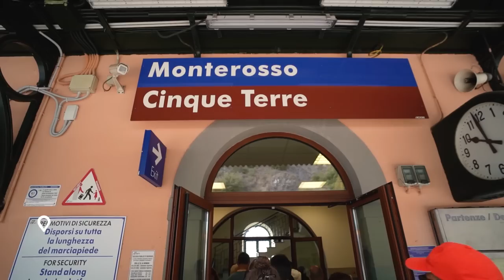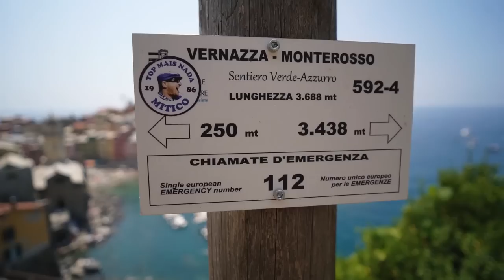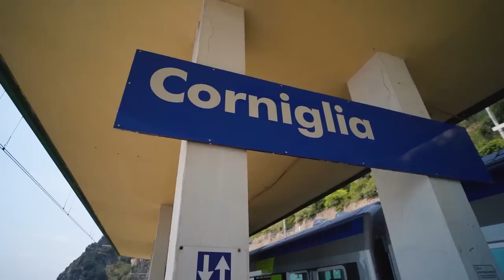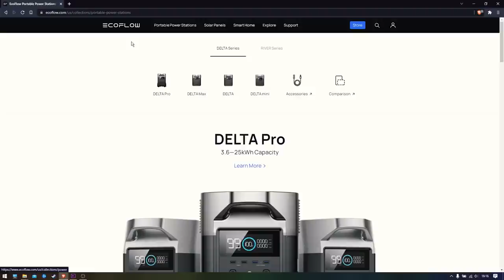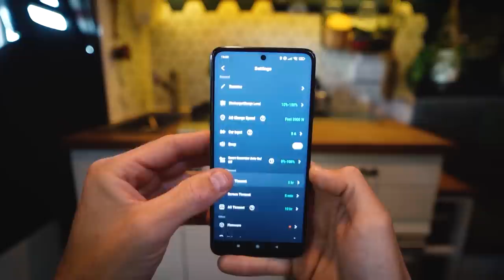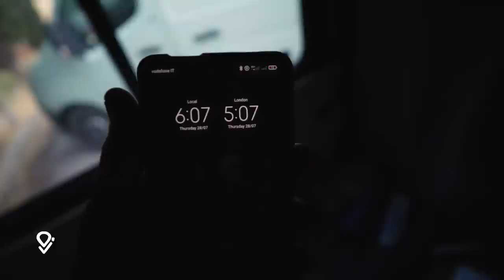Italy in Summer - Big Mistake? VANLIFE HEATWAVE | Cinque Terre & Pisa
We journey back across Italy to the west coast only to realise we absolutely cannot hack Italy in the Summer!!

In todays video we explore Cinque Terre and Pisa, two of the most photographed places in Italy, and even though these places are incredibly beautiful, the severe heat and crowds mean we can’t enjoy it to it’s fullest. So we have decided to be two less people in the crowds and try to escape the heat as we change our plans AGAIN!

⤈ SECURITY PURCHASES⤈
📍 Driving Locks
📍 CCTV Camera's
📍 AntiSmash Film
0.76m x 5m
1m x 2m
📍 Tracker's
One Off Payment

⤈ VIDEO CHAPTERS ⤈
00:00 - 00:40 - What's up
00:40 - 02:14 - Its too early for life
02:14 - 03:01 - Train to Cinque Terre
03:01 - 03:42 - Monterosso - Stop #1
03:42 - 05:58 - Hike of Doom & Sweat
05:58 - 07:17 -  Swimming in Vernazza - Stop #2
07:17 - 08:18 - Failed trip to Corniglia - Stop #3
08:18 - 10:18 - Melting in Manarola - Stop #4
10:18 – 11:23 – Pizza in Riomaggiore - Stop #5
11:23 – 13:00 - Eco Flow
13:00 – 15:39 – Early Morning Struggles for Pisa
15:39 - 19:40 – The Leaning Tower of Pisa
18:35 – 21:15 – Magical Nature Park Up
21:15 - 22:47 - We can't do this!

We are Philly and Keely and we live full time in our tiny home on wheels Martha. After building our DIY home in a Citroen Relay camper we spent a year living on the streets of London before quitting our jobs only to be met with lockdown. So after waiting for six months for the borders to reopen in Ireland we have finally hit the road in June 2021 and spent 90 days enjoying vanlife in Spain. Then we spent the next two months enjoying vanlife in Croatia before heading onto Serbia which stole our hearts. Now we have journeyed from there into Turkey where we met some incredible friends and had the best experiences so far. Then back to the UK for MOT and now back on the road across Europe again!

⤈ VANLIFE ESSENTIALS ⤈
Coffee Pot Kettle
Metal Wine Glass & Lid